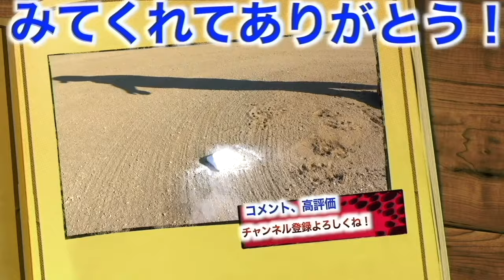【お手入れ】頑固な黒土汚れをごっそり落とす！集中ミット磨き！！新作オイルも使ってクリーンに！！